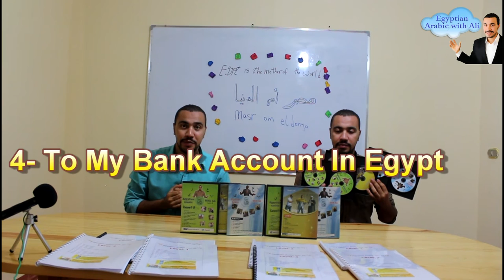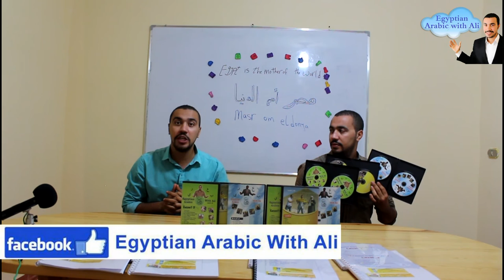Arabic lesson with a beautiful cat.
- My Egyptian Arabic DVD Courses plus the books are systematic and they are not on my youtube channel.
- I promise you after studying my Egyptian Arabic DVD Courses plus the books from beginner Level till advanced Level , You will speak Arabic well.

- If you live in Egypt I will meet you and give you the courses but if you live outside Egypt, I will send you the courses to your e-mail to download them on your computer and for the payment, there are 4 ways:

2 - By Western union
3 - By Money Gram
4 - To My Bank Account In Egypt.

Tel ( WhatsApp or Viber ): 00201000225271
skype: ali.gamal55